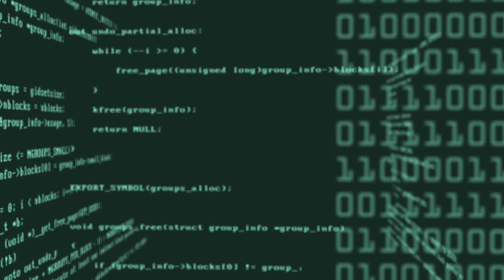Vivons-nous dans une simulation ? Et si oui, comment l’améliorer ?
Avez-vous déjà considéré que cette réalité “extérieure” n’est pas forcément réelle mais qu’elle serait une simulation dans laquelle nous sommes plongées ? Je vous propose de considérer ce paradigme.

Ce monde extérieur s’apparente beaucoup à une simulation. Nous avons tous un système d’exploitation qui nous est propre et qui conditionne ensuite toutes nos expériences de vie, notamment nos pensées, émotions et actions. En travaillant à la racine de ce système, nous pouvons nous ouvrir à d’autres dimensions de la réalité où nous nous sentons davantage épanouis et où tout prend beaucoup plus de sens.

En fonction de ce que nous prenons pour vérité nous vivons dans une certaine réalité. Nous façonnons nos expériences de vie suivant les perceptions que nous avons de nous-même et du monde. En nous ouvrons à d’autres perception du monde et en travaillant sur nos pensées et émotions, nous pouvons alors améliorer et affiner notre propre modèle de croyances. Par projection, nous créons alors de nouvelles expériences de vie en extérieur, pour nous-même et pour les autres.

Il n’y a finalement pas de monde extérieur figé qui existe : ce monde extérieur est “relatif” et dépend toujours de notre réalité intérieure. Nous sommes constamment en train de créer la réalité extérieure en fonction de nos croyances et de notre état d’esprit. Ceci est vrai autant au niveau individuel et collectif

Ces réflexions nous encouragent à devenir plus conscients de nos croyances et à remettre en cause nos idées pré-conçues sur la réalité et sur nous-même. Nous arrêtons alors de prendre toutes nos pensées pour LA réalité ultime. Il s’agit alors de réaliser un filtre en intérieur pour ne suivre que celles qui nous inspire le plus, celles qui ont le plus de sens (probablement une minorité car comme le dit bien Eckhart Tolle : “plus de 90% de nos pensées ne sont pas utiles” 😄)

Ces réflexions sur la nature de ce monde et qui nous sommes est passionnantes mais reste au niveau du mental, de l’intellect. La meilleure façon de faire l’expérience de la réalité et de s’approcher d’un modèle parfait, c’est tout simplement d’arrêter de penser et de profiter de la vie ! Apprenez à vous ancrer dans l’instant présent, à ne pas prendre vos histoires pour vérité et ainsi devenir conscient de votre propre présence. Elle est la réalité ultime, c’est à dire qui vous êtes vraiment.

➡ Si la vidéo vous a plu, merci de cliquer sur le pouce 👍 !

Bonne continuation dans tous vos projets et toutes vos idées !